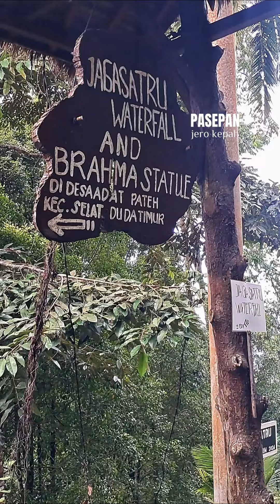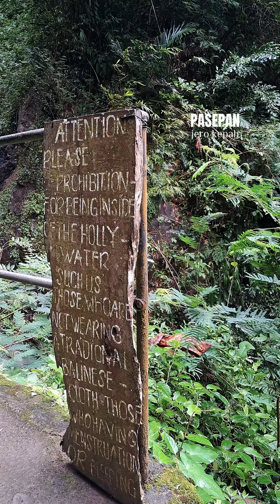Patung Brahama Raksasa / Brahma Statue di Desa Selat